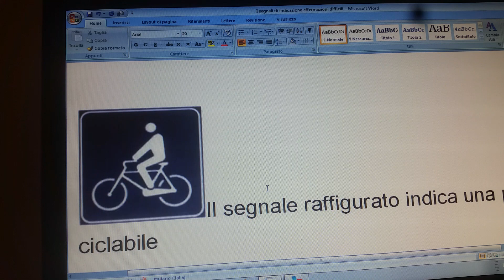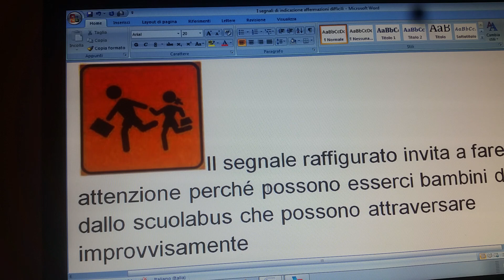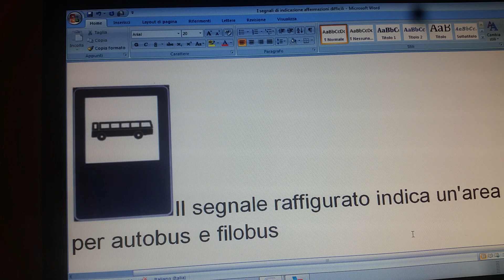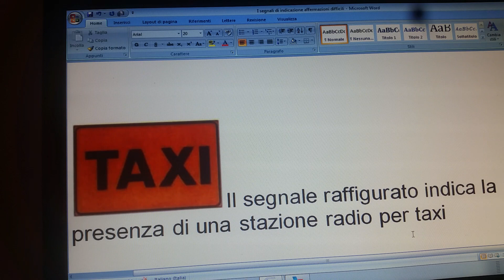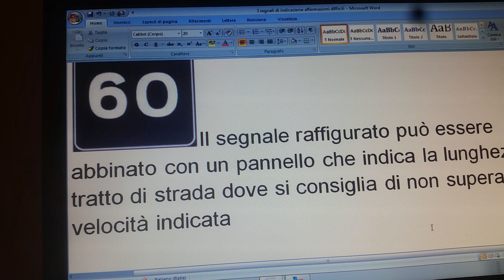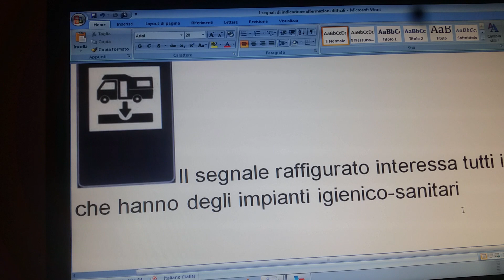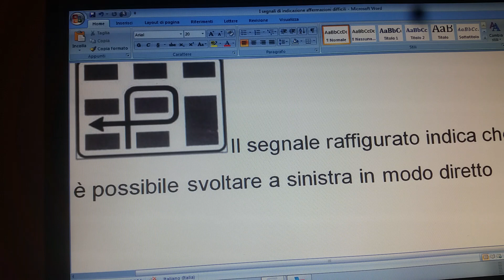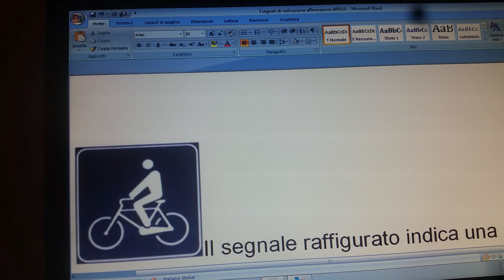Affermazioni difficili segnali di indicazione